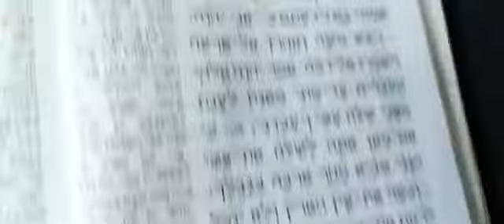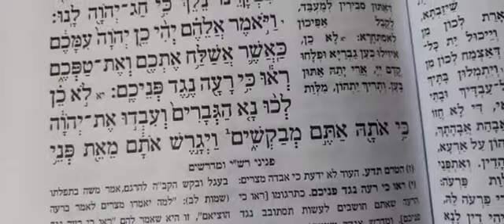עליית ראשון פרשת בא (première montée)